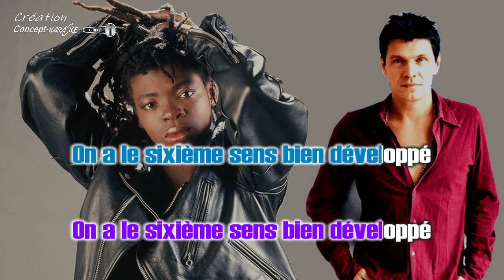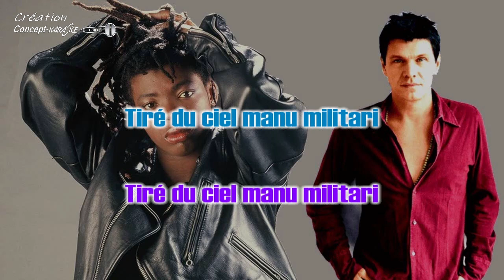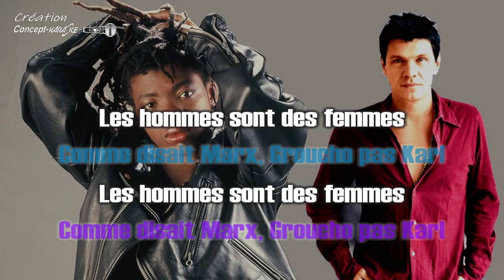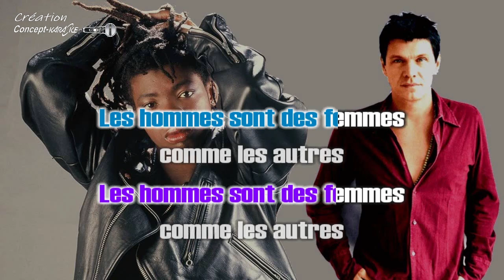♦Marc Lavoine & Princess Erika - Les hommes sont des femmes comme les autres